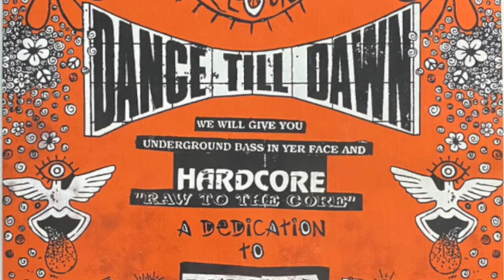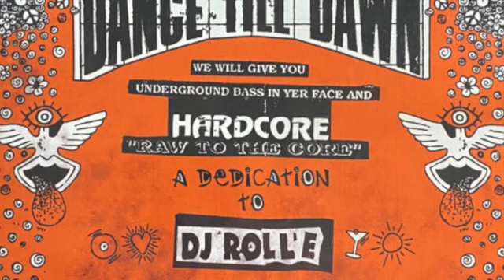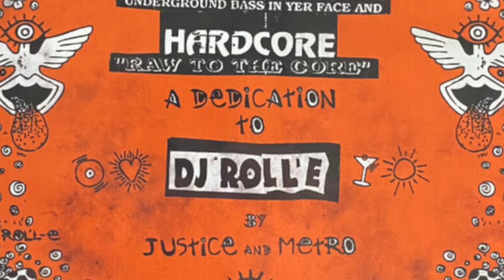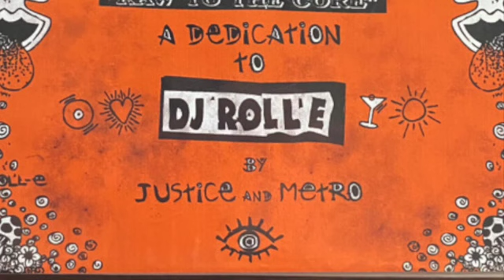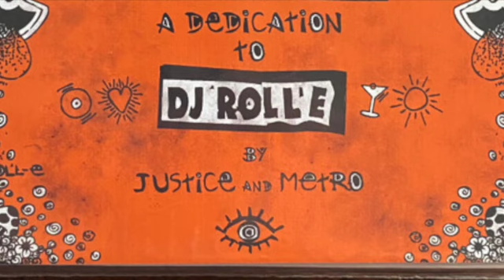Justice & Metro - "One Trak Mind" 7"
From the "Dance Til Dawn" limited lathe cut 2x7" release by Modern Urban Jazz, 2020